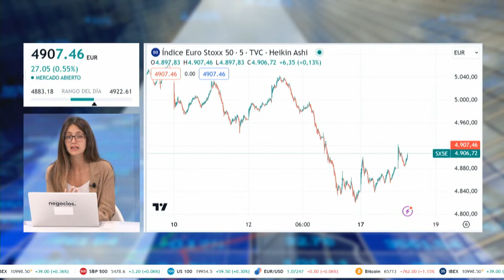ÚLTIMA HORA | La inflación europea se mantiene en el 2,6% y amenaza a las bajadas del BCE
El IPC anual de la eurozona se mantuvo en 2.6%, igual que el mes anterior y que el dato preliminar de mayo. La inflación mensual general se situó en 0.2%, mientras que la inflación subyacente anual también se mantuvo en 2.9%, sin cambios respecto al dato preliminar. La inflación subyacente mensual permaneció estable en 0.4%.